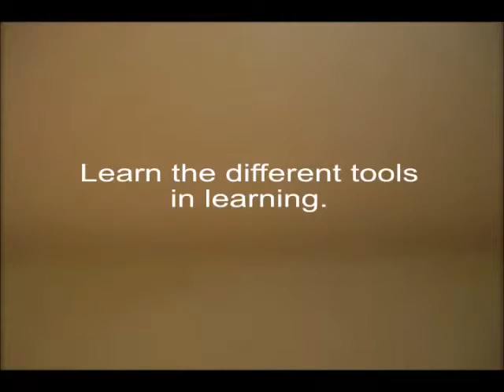Tools for Learning - bestselling books online